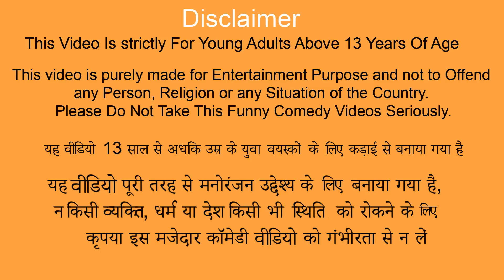भुक्कड़ बहु कंजूस सास काली बहू Bhukhad Kanjoos Saas Kali Bahu Hindi Story New Funny Comedy Video 2022